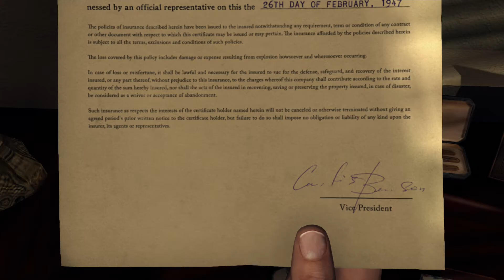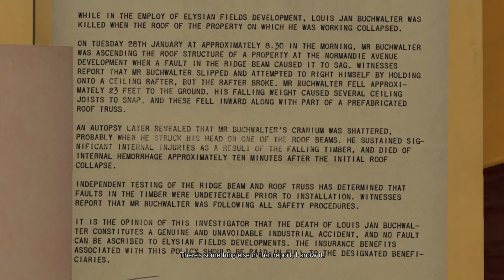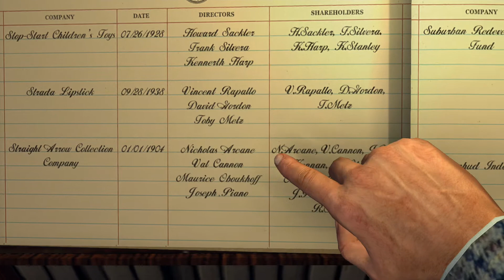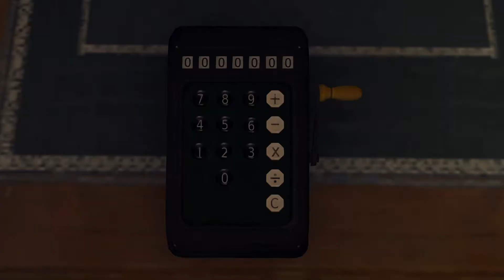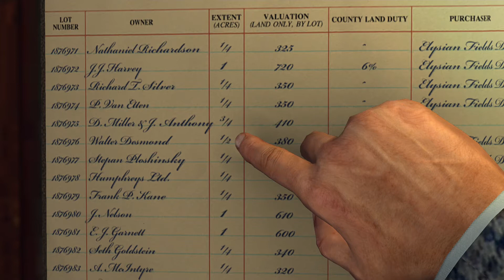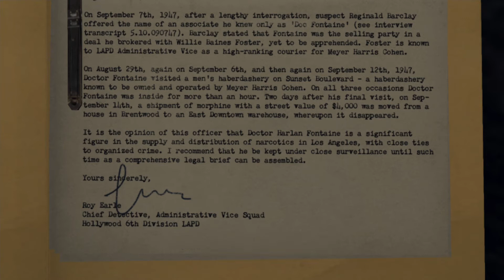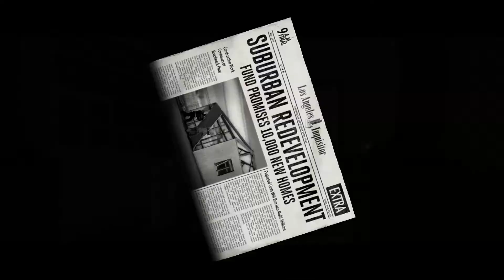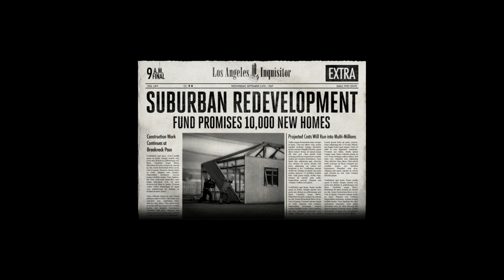L.A. Noire - A Polite Invitation| All Wrong Answers 1080p HD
Recorded with D3DGear.

XFX RX 480 RS 8GB
8GB DDR3 KINGMAX RAM